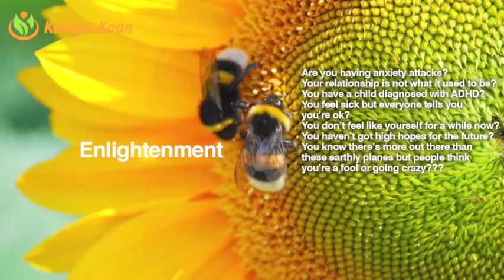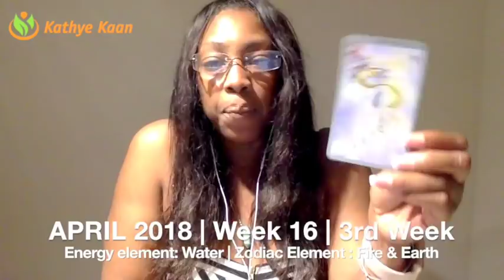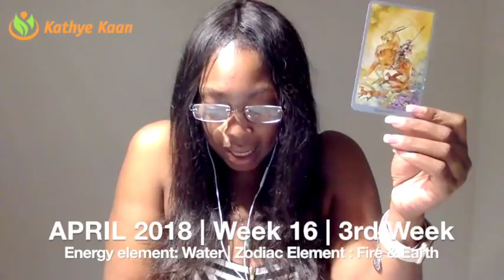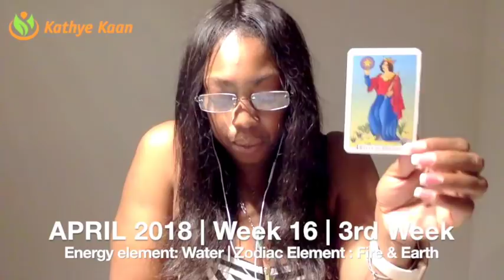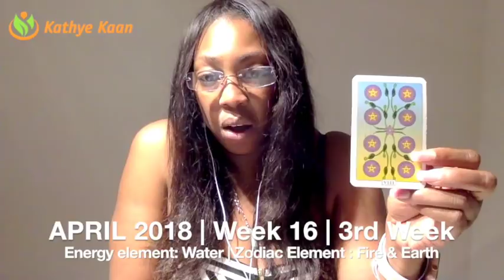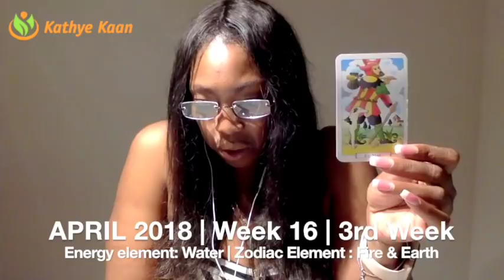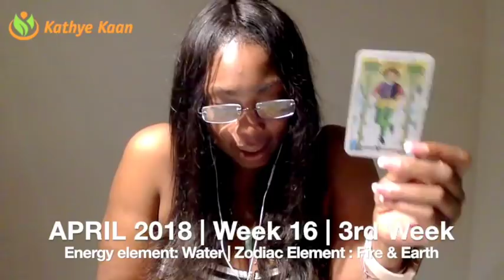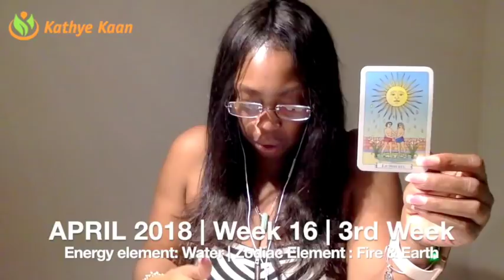LIBRA Weekly Psychic Tarot Reading | Horoscope | Week 16 | APRIL 16 - 22